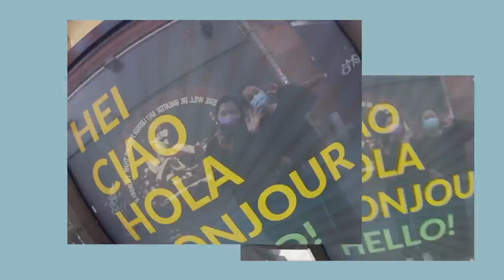Vlogging in Chinese: walking around Manchester + Happy lemon | Ana-wen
So in this video I met up with the only Chinese friend who’s still in Manchester, as well as being the last time I went out before coming back to Spain. Once again, we walked loads this day, and visited many stores. Hope you enjoy the video~

𝔻𝕣𝕒𝕞𝕒
º  Miman Keisatsu: Midnight Runner

     Half Moon Chamber, 5-7 Chapel Walks, Manchester M2 1HN

     84 Portland St, Manchester M1 4GX

     101, The Arthouse, 43 George St, Manchester M1 4AB